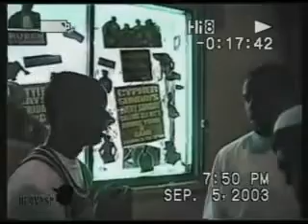Bricks Vs. Young Hot Rap Battle (2003)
Philly MCs Bricks Vs. Young Hot Rap Battle off the "Heavyspitters" DVD early 2000's